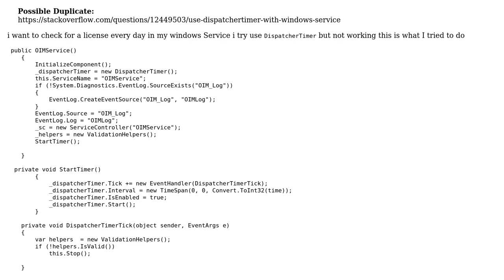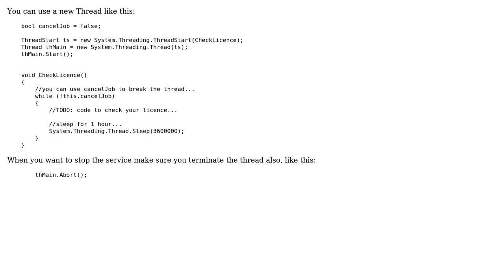How to check for a license every day in Windows Service?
With thanks & praise to God, and with thanks to the many people who have made this project possible! | Content (except music & images) licensed under CC BY-SA | Music | Images & others | With thanks to user Tarek Saied user Gregor Primar and the Stack Exchange Network Trademarks are property of their respective owners. You are responsible for your own actions.